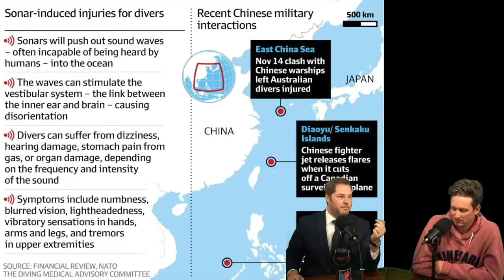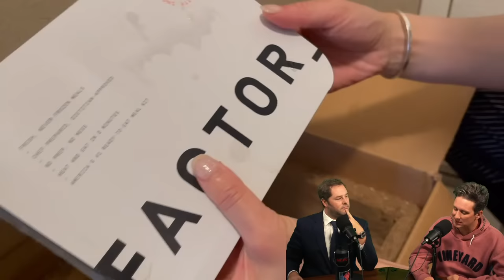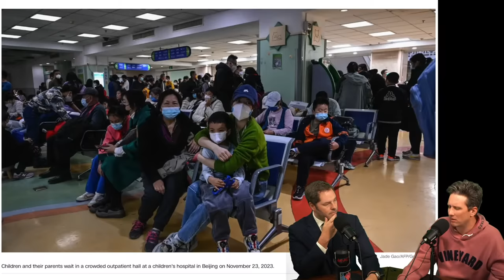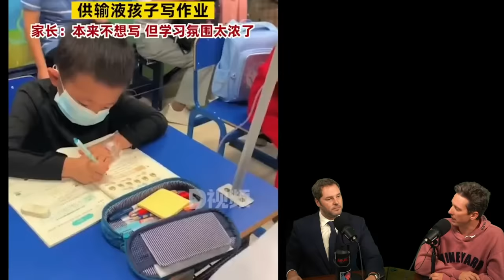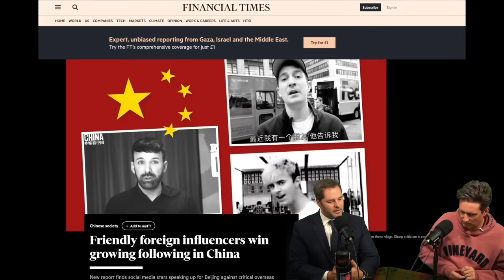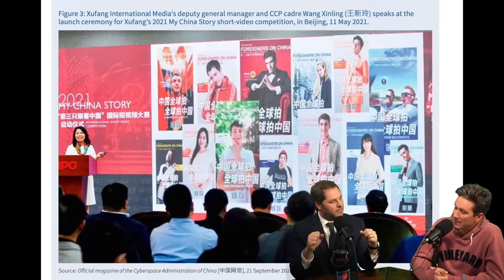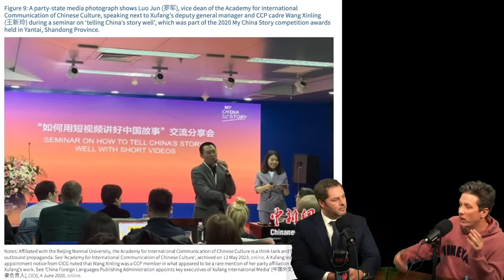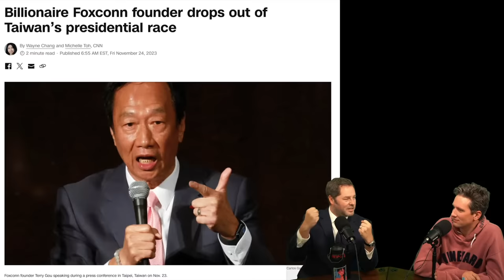China's Newest Warship Catches Fire - New Pandemic Breaks out in China? - Episode #187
If you’re looking for an easier way to take supplements, Athletic Greens is giving you a FREE 1-year supply of Vitamin D AND 5 free travel packs with your first purchase.

China's newest warship is on fire, but the Chinese government excuse is hilarious. Also, is there a new pandemic unfolding in China?

Full report on how the pro CCP accounts operate